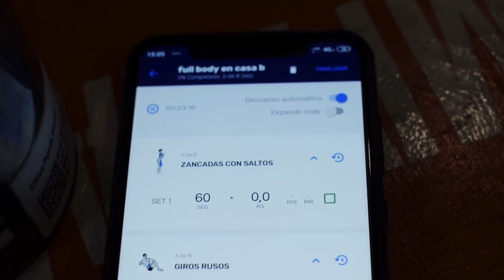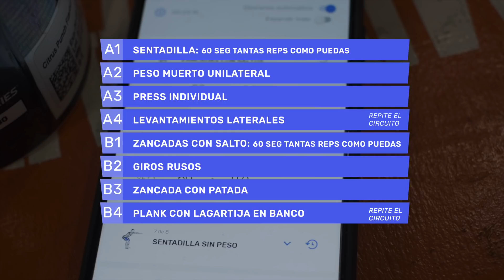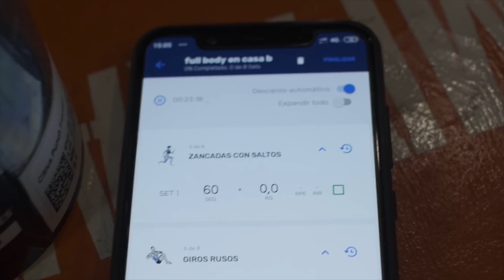Entrenamiento en casa completo sin pesas - FULL BODY 2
Descarga nuestra app de entrenamiento para Android y registra tus rutinas ahora

► Tengo una lista de suplementos recomendados dependiendo de tu objetivo.

► Mira mi nuevo programa de entrenamiento de alta frecuencia en imparable y se parte de este movimiento.

► Hemos creado la mejor aplicación para contar calorías en android y la puedes descargar gratis en google play.

DESCARGA MI LIBRO DE MOTIVACIÓN GRATIS
► Descarga el mejor libro de motivación para que aprendas a ser una persona y atleta imparable

¡CONÉCTEMONOS!